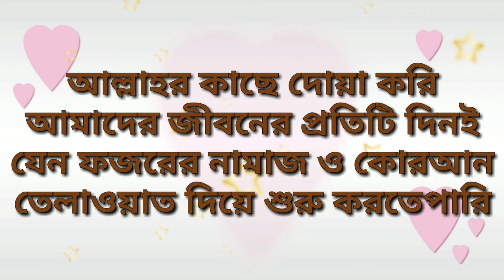আসুন আমরা সকলেই আল্লাহর কাছে প্রাণ খুলে দোয়া করি সালাতের মাধ্যমে।।।